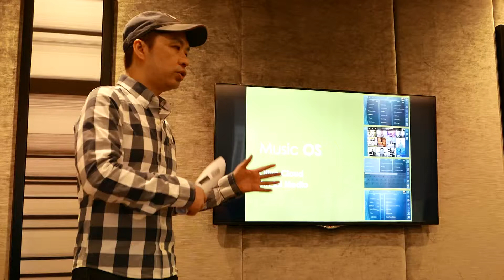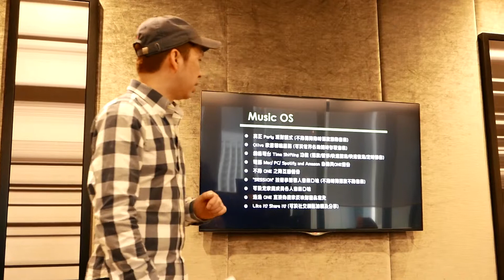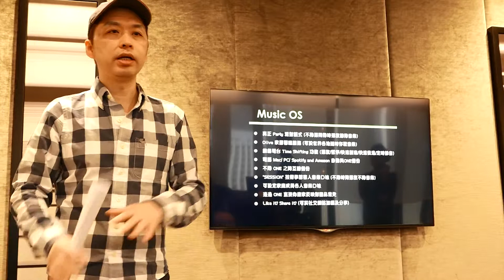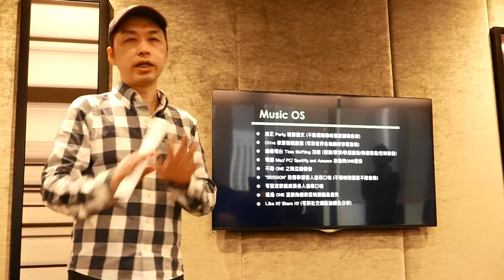Olive - ONE "Music OS" 解構 - AV Consultant (Int'l) Ltd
The world's first all-in-one HD Music Player

ONE 機盡享音樂世界

美國 OLIVE 一向是數碼音樂播放器的先驅。ONE 不但型格纖薄，更是全球首部採用 - All Music in ONE "一機搞掂" 理念設計的播放器，透過 "Music OS" 操作系統，音樂不論儲存在內置硬盤、家居網絡、串流服務 (如 Spotify)、網絡電台、iTunes、USB 及手機 (藍牙) 等也可以直接播放，只需把喇叭接駁內置放大器，音樂世界，觸手可及。

- 7 吋超大型觸屏, 可顯示中文/日文/韓文等亞洲文字
- 對應無損檔案 DSD*, WAV, AIFF, FLAC, ALAC,
- 壓縮格式 MP3, AAC(iTunes), Ogg
- 備有Airplay*, 藍芽, DLNA, UPnP (WiFi/RJ45)
- 備有數字同軸, 模擬, USB DAC 及揚聲器輸出
- 內置高清雙單聲道功放 32W x 2 (8Ω)
- 採用發繞級 Burr-Brown PCM5142 數模轉換器(32bit/384kHz)
- 可儲存 6,000 張 (無損) CD 專輯 (2TB) 或 20,000 首高清歌曲
- 備有 IOS 及Android 操控軟件

Olive ONE - The world's first HD Music Player with the "All-in-ONE" philosophy. With help of the "Music OS", ONE can manage music from various source, it's local hard disc, NAS, other computers, streaming services (e.g. Spotify), iTunes, USB and mobile devices (Bluetooth). Just connect the speakers, the music world is waiting for you.

- Display: 7" Color Touch Panel (Support Asian Characters)
- Supported Formats: DSD*, WAV, AIFF, FLAC, MP3, AAC (iTunes), Ogg
- Input: Airplay*/ Bluetooth/ DLNA/ UPnP (Wifi/ RJ45)
- Output: Speaker, Coaxial, Analogue, USB and DAC
- Amplifier: Built-in Dual Mono Design 32W x 2 (8Ω)
- DAC: Burr-Brown PCM5142 DAC (32bit/ 384kHz)
- Capacity: 6,000 CD (lossless) 2TB or 20,000 Hi-Res. Songs
- Apps: IOS/ Android

影音顧問(國際)有限公司 AV Consultant (Int'l) Ltd

香港中環都爹利街 1 號 24 樓全層 (頂樓)
The Penthouse, 24/F., 1 Duddell Street, Central, Hong Kong